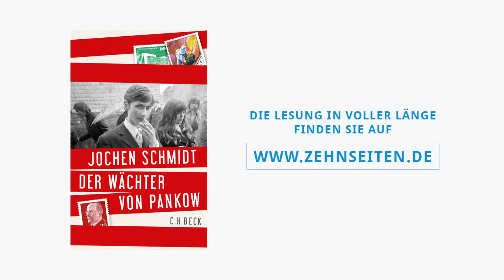ZehnSeiten Lesung von Jochen Schmidt "Der Wächter von Pankow"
„Ich würde ja gerne“, sagt der Erzähler in Jochen Schmidts Titelgeschichte, „die letzten 30 Jahre meines Lebens damit verbringen, mir die ersten 30 Jahre als Film anzusehen“, auch weil seine erste Freundin immer meinte, mit 30 bereits tot sein und niemals Kinder haben zu wollen. Jetzt hat sie ein Kind und wundert sich, dass sie sich bei der Wiederbegegnung nach 13 Jahren umarmen, weil das doch immer die Wessis machen. Aber der Ich-Erzähler möchte nicht tot sein, sondern endlich eine Duschkabine besitzen. Und er möchte ein richtiges Schriftstellerleben führen, wenn er nur wüsste, wie das geht – es gibt ja so viele Vorbilder. In ihrer Genauigkeit, Gegenstandsverliebtheit, Anhänglichkeit und Komik liefern die neuen Geschichten von Jochen Schmidt so etwas wie diesen Film der ersten 30 Jahre, retten, was verloren gegangen ist, und verheddern sich in nicht enden wollender, komischer Grübelsucht – nicht nur in Fragen eines richtigen Schriftstellerdaseins. Dasjenige von Jochen Schmidt kann jedenfalls so falsch nicht sein, wenn dabei immer wieder so wunderbar eigensinnige Geschichten entstehen.

"Der Wächter von Pankow" von Jochen Schmidt ist lieferbar im Verlag C.H.Beck. Weitere Informationen zum Buch sowie Lesungstermine finden Sie